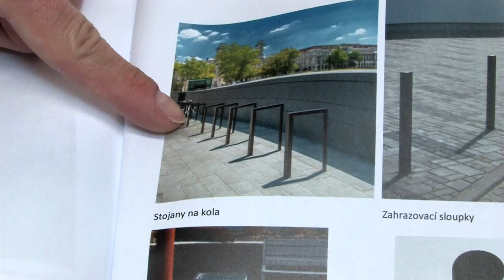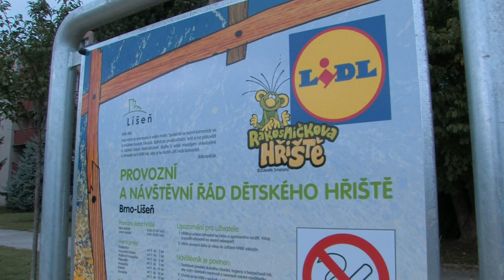Stará Líšeň získá nová hřiště i oddychovou zónu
Nové dětské hřiště vznikne v Podlesné ulici, v současnosti radnice ladí jeho podobu s tamními obyvateli. Další dětská hřiště nechala radnice přes prázdniny opravit, postará se i o to, které pod Popelákovou ulicí postavila společnost Lidl. V současnosti probíhá úprava terénu v části Kubelíkovy ulice,kde by měla vzniknout nová oddychová zóna. V plánu je i oprava hřiště v parku Trnkova, který čeká rozsáhlá rekonstrukce.